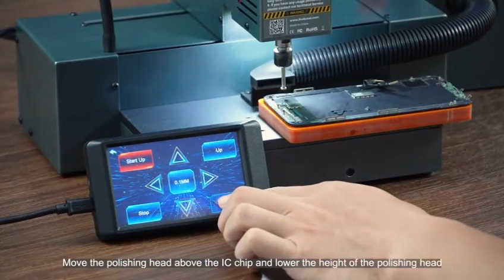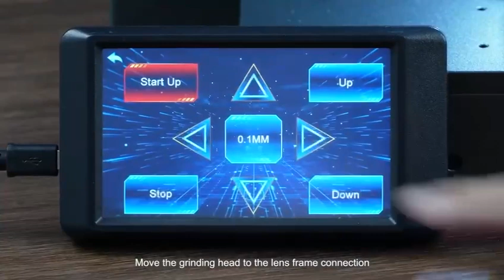Grinding machine mobile phone chip grinding effect small grinding machine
Professional smartphone repair equipment and tools and spare parts supply .